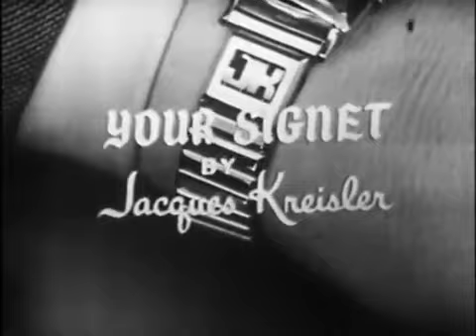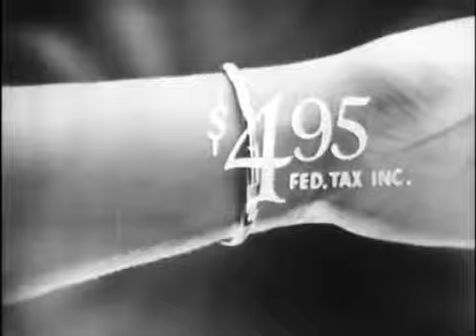08 Tales Of Tomorrow Verdict From Space 1952